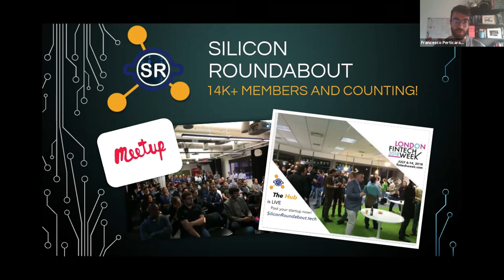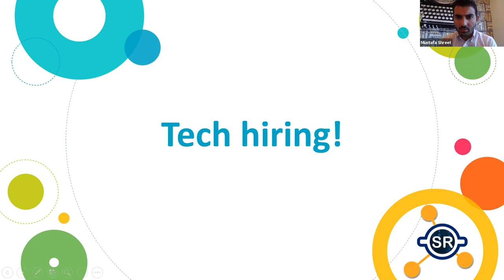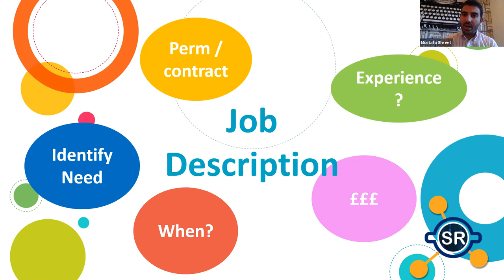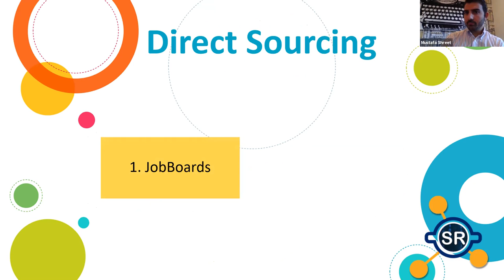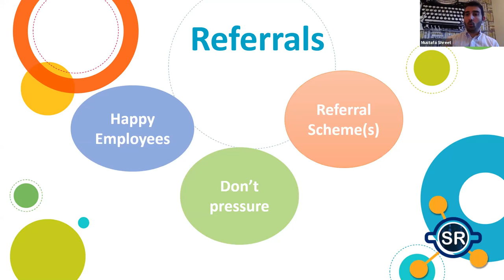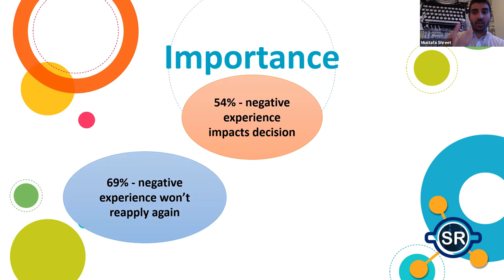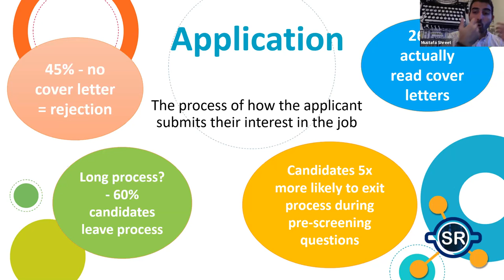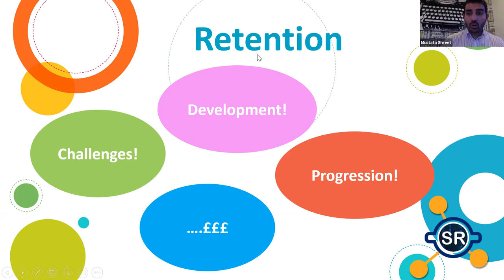How to hire in Tech the "Startup Way": Even in times of COVID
Are you a Startup Founder? Or maybe you work in HR for a Tech Company? Perhaps a Tech Lead struggling as you scale?

If so then this masterclass on how to find the best tech talent for your needs is for you.

In today's IT market there is a simple truth: neither entrepreneurs, nor HR, nor recruiters really understand developers. Unless, of course, they are themselves developers. Because of this, most entrepreneurs as well as large businesses struggle to attract the right tech talent or to choose the right IT agencies/contractors.

This workshop condenses Silicon Roundabout's tried and tested approach to finding the best IT solution for projects of any size into a short interactive webinar workshop.

We are going to show you what works, what doesn't, and what to be aware of in order to hack your way to the best talent without wasting time, money and resources.

Whether you’re thinking of launching a new tech product, or are growing the team working on an existing one, this workshop will help to make your business a market-leader, not a market-follower.

What will you learn about tech hiring:

- Can we do it ourselves? How?
- What are we doing wrong?
- Where are we wasting money & resources?
- Are we being efficient?

If you'd like to take part in masterclasses like this one when they are our, and join the biggest tech meetup community in Europe, then check out our